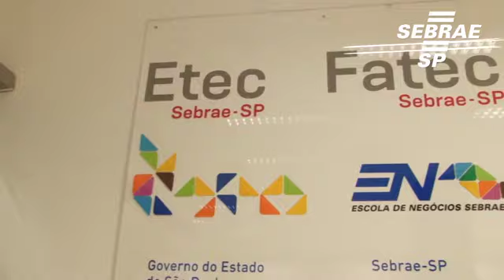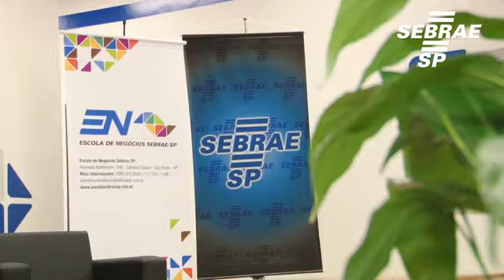Escola de Negócios Sebrae-SP lança premiação para professores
O prêmio é destinado aos professores da ETEC e FATEC do Sebrae São Paulo que tenham projetos de educação empreendedora realizados dentro ou fora da instituição.